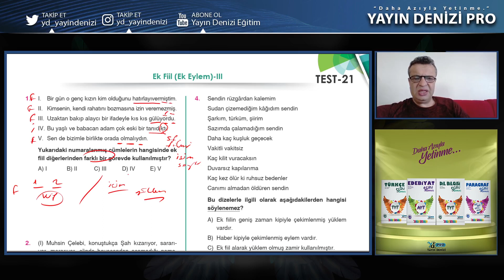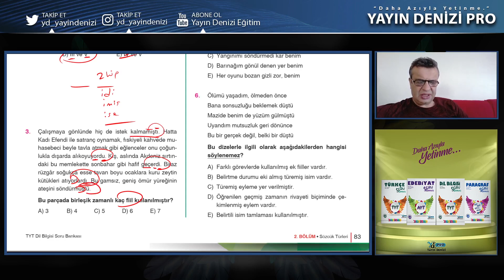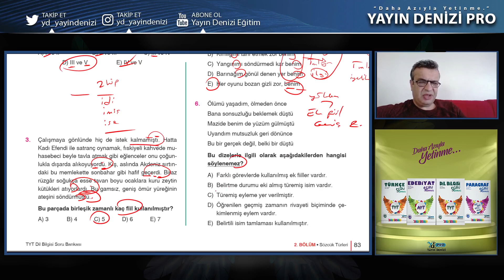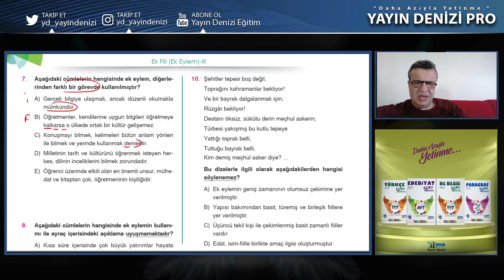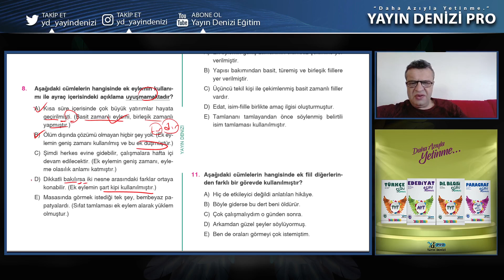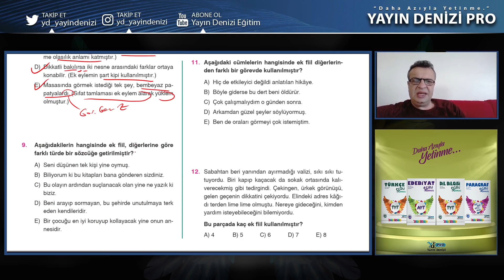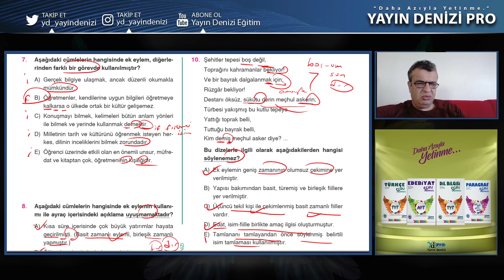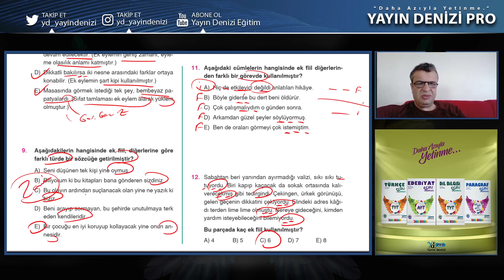Tyt Dil Bilgisi SB Ünite 2 Test 21 - Yayın Denizi Konu Anlatımlı Soru Çözümleri